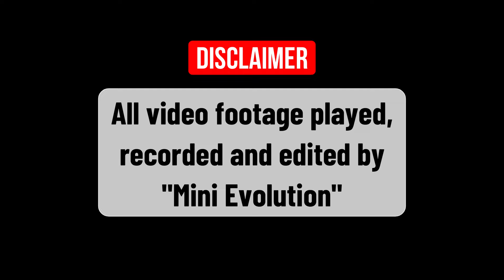Evolution Of Life Is Strange Games [2015-2024]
All video footage played, recorded and edited by
"Mini Evolution"

Games List 🧾

00:00   Intro

00:06   1: Life Is Strange [2015]
00:46   2: Life Is Strange: Before The Storm [2017]
01:26   3: Life Is Strange 2 [2018]
02:06   4: The Awesome Adventures Of Captain Spirit [2018]
02:46   5: Life Is Strange: True Colors [2021]
03:26   6: Life Is Strange: Double Exposure [2024]

03:56   Outro